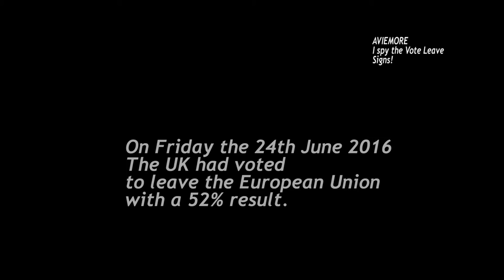Aviemore - I Spy all the "Vote Leave" signs!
A tour through the "Vote Leave" signs of Aviemore, which peppered the ski resort town in the Highlands all the way from the town centre until almost out by the A9!  Moray, however voted to remain and the signs were ordered down in the following week. As we know the UK voted 52% to leave the EU.